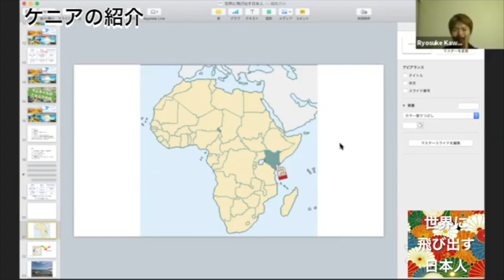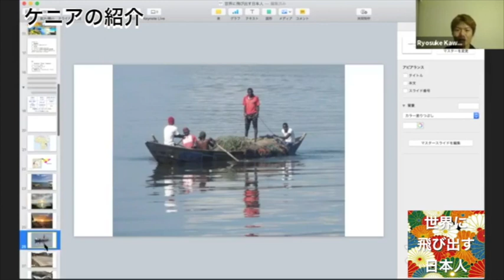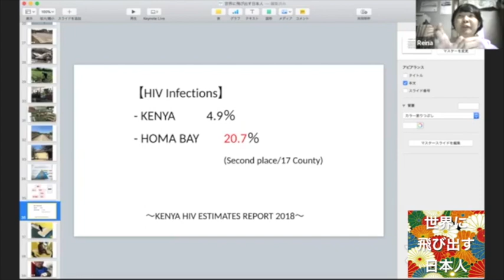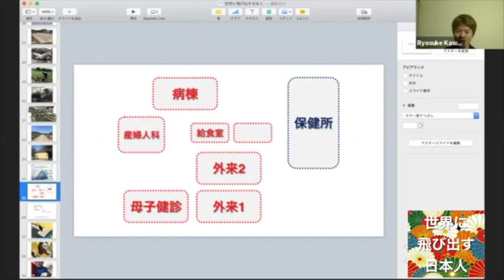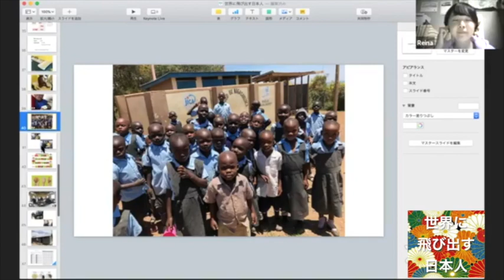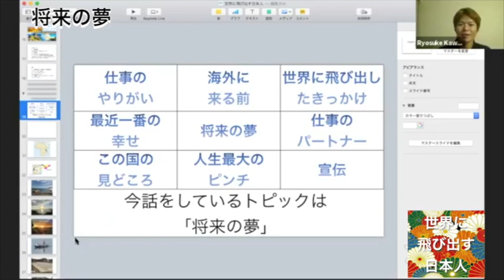【アフリカの栄養士隊員ってどうなの？】世界に飛び出す日本人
2020年4月4日（土）22時（日本時間）今回は、マラウイとケニアで活躍する栄養士隊員が2名登場！1名はマラウイチャンネルでお馴染みの川渕良輔、もう1名はケニアで栄養士隊員として活動している小林さんがゲストです。

00:40 海外に来る前
02:05 世界に飛び出したきっかけ
03:56 協力隊はいつ行くべき？
06:34 ケニア の紹介
11:40 ケニアで楽しめたこと
17:35 将来の夢
19:00 これから隊員になる人にメッセージ

◯今日の登場人物ゲスト：小林礼奈（こばやしれいな）
福岡生まれ、福岡育ち。2年前に初めて福岡を出て、青年海外協力隊としてケニアへ。栄養士として活動。今後は、学校現場で栄養士として復帰予定。

活動のやりがい：元々じっとしているより外に出ることの方が好きなので、地域に出る活動（学校やコミュニティなど）は新しい刺激があり楽しかった。学校での発育測定に関しては、最後までフォローアップができるので、ひとりでもその変化を近くでみられたことがうれしかった。活動を通じて本当に仲のよい、今後一生かかわっていくだろうなと思う友達ができたことも、自分の中では大きい。

海外に来る前：福岡で生まれる。小さい頃は、父の転勤の関係で愛知や静岡にいたこともあったそうだが、年中さんのときにまた福岡に戻ってきて、福岡で保育園、小中高大と過ごす。その後、福岡で小学校の栄養教諭として4年間勤務。

世界に飛び出したきっかけ：青年海外協力隊の方との出逢い。大学の体験学習プログラムでスリランカに行ったときにお会いした。現場で人と直接かかわり、活動されている姿が印象的な素敵な方だった（それから世界に飛び出すのは6年後）。

将来の夢：今後は学校現場で栄養士として働く予定。＋αで何かできないか、、模索中（アドバイス求む）。老後は、ゆるゆると喫茶店をやりたい（妄想）。

最近の一番の幸せ：睡眠。

ケニアの見どころ：2年間ケニアにいるだけでも協力隊生活を楽しめるくらい見どころがある。サファリ、海、ビクトリア湖、熱帯雨林、ナイロビの街、、、標高が高い任地に住む隊員は、家で暖炉を使っている人もいて、同じ国といえどケニアとひと括りにはできないなと強く感じる。あとは、、いい意味で何度も期待を裏切られる、飽きない。とにかく明るい。

最大のピンチ：大きなピンチはなかったかも。何がきても、どんと構えられる心の強さはついた。

インタビュアー：川渕良輔(かわぶちりょうすけ)
長崎県出身の管理栄養士。日本の医療機関で約4年間の実務経験を経て、JICA海外協力隊に参加。
マラウイでは料理教室、食育教室を活動の主軸として展開している。
マラウイで身につけた特技は、丸鶏の解体、火起こし。電気、電波が乏しい村で逞しく生きてます。

☆マラウイの元青年海外協力隊が手伝う雑貨屋を営むお母さんにインタビュー

アシスタント：青柳直希（あおやぎなおき）
福岡生まれ、福岡育ちの生粋の九州人から今はアフリカ・マラウイ在住へ。日本とアフリカの2拠点生活ができないかと試行錯誤中。

どんな番組なの？：
近頃の日本人は内向的、なんて巷でボヤかれてますが、本当でしょうか？メディアで取り上げられていないだけで、実は世界で奮闘している日本人は沢山いるんじゃないでしょうか？
このチャンネルでは、世界の現場で実際に活躍する日本人にゲスト出演いただき、海外での生活、仕事に興味を持つ方や、海外への挑戦に悩む方に、一歩前へ踏み出す後押しをできれば、と願っています。